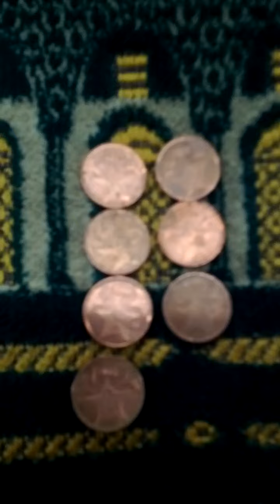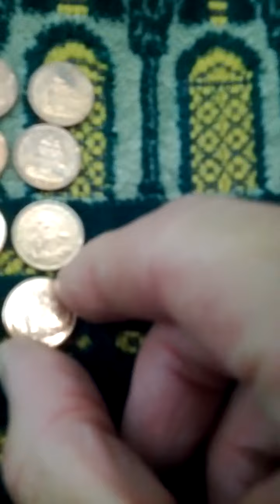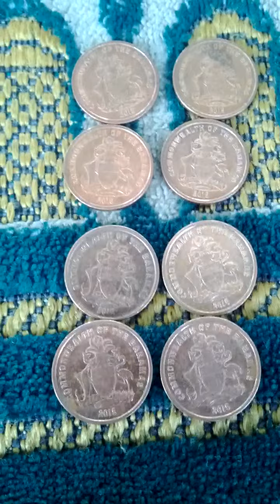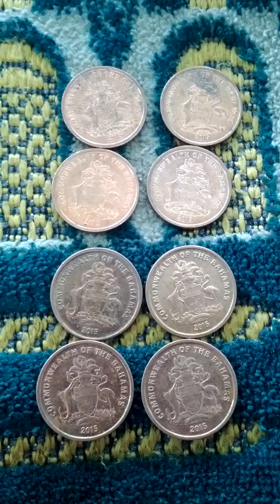Lots of Bahamas 1 Cent 2015(AH 1437) Currency Coins-02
Sun 29th May 2022(AH 1443 Shawwal 28th)..
These are lots of Bahamas 1 Cent 2015(AH 1437) Copper Currency Coins.
And this is a part of Seoul Metro No 6 Line from Bong Hwa San(647) to Sin Nae(648).